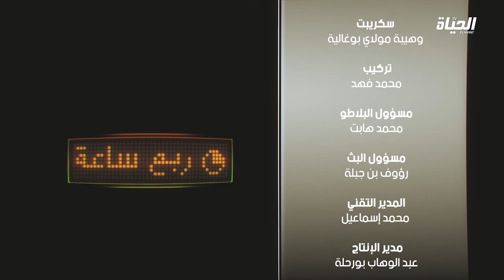كلام في الصميم: تابع ما قاله مدير قناة عن الفقير و الغني.. أمام القضاء الجزائري